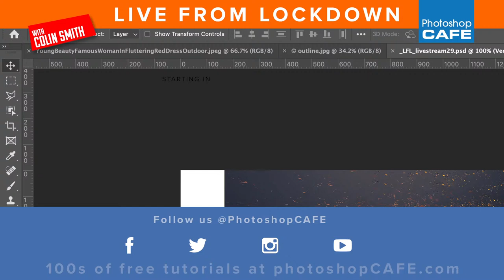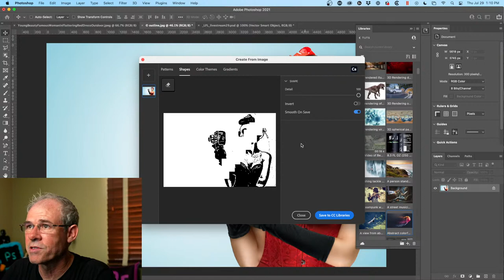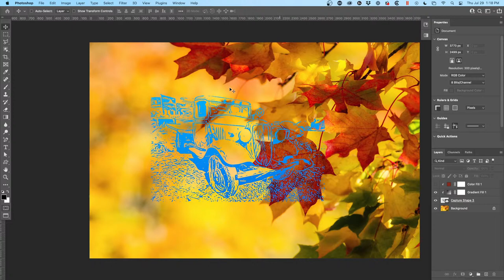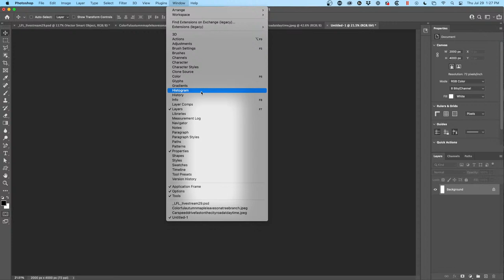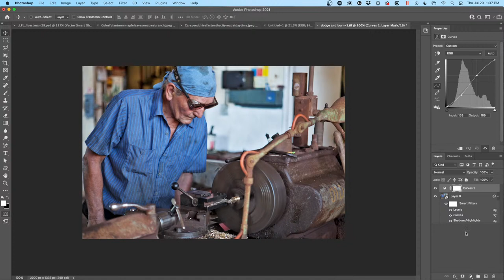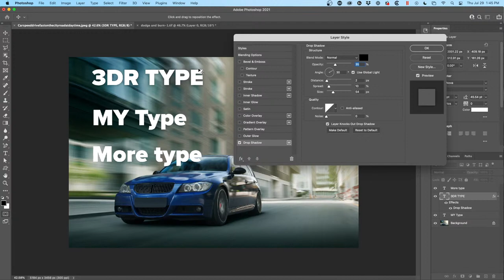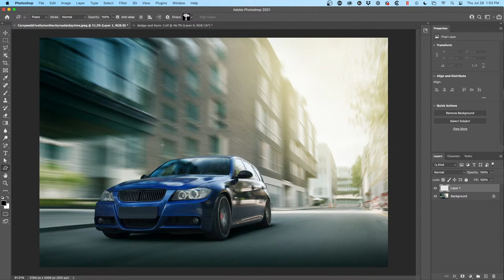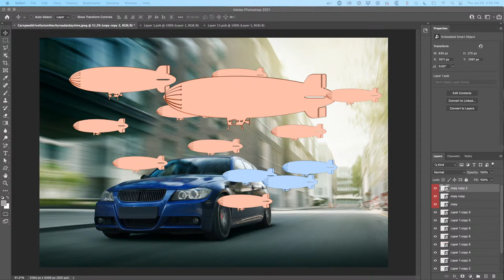LFL #67 | Photoshop TIPS you may not know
Photoshop tips save you time and make difficult tasks much easier.
 PhotoshopCAFE founder, Colin Smith walks you through some of his favorite tips that will open up a world of creative ideas for you to apply to your photographs.
.  Fix my photo returns with Colin Smith